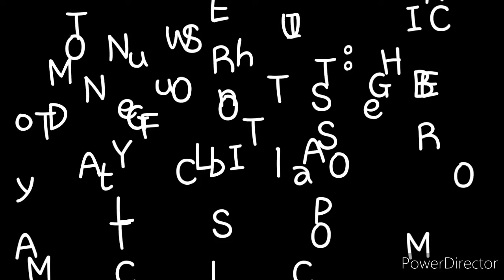PHIRST PARK HOMES TANZA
HOUSE AND LOT/RENT TO OWN
COMPLETE TURNOVER
ALONG THE HWAY